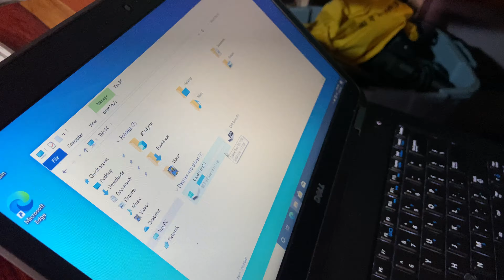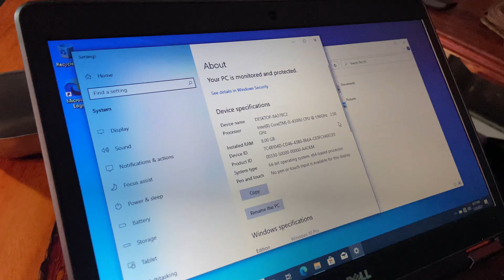Laptop Dell LATITUDE E5440 CORE i5-4300U Características Externas.